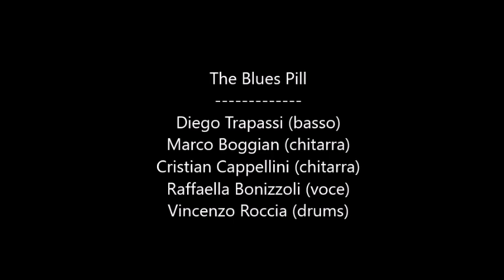The Blues Pill Palazzo Torri quarta parte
The Blues Pill
Diego Trapassi (basso)
Marco Boggian (chitarra)
Cristian Cappellini (chitarra)
Raffaella Bonizzoli (voce)
Vincenzo Roccia (drums)

Location Palazzo Torri (Corte Franca BS)
18 luglio 2024